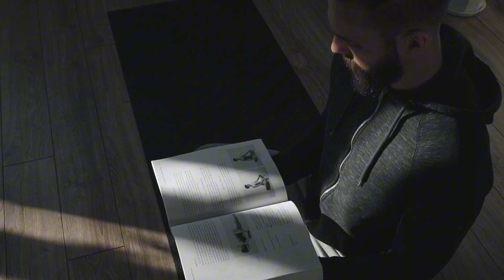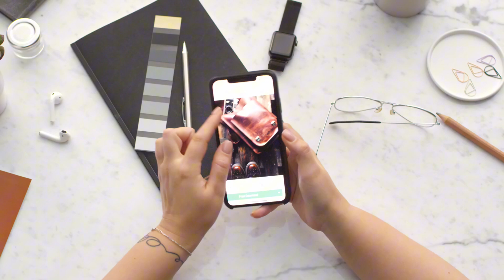लिनुमा भन्दा दिनुमा आनन्द आउनु नै सच्चा प्रेम हो ||आनन्दमय जीवन ||MOTIVATIONAL VIDEO|| Nepali Ep.171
stay blessed
stay smily
namaste🙏

अरु यस्तै video हर्नको लागि तल दिएको  link मा click गर्नुहोस्|

7°नकारात्मक उर्जा बाट कसरी बच्ने